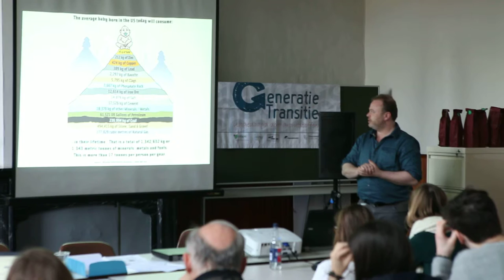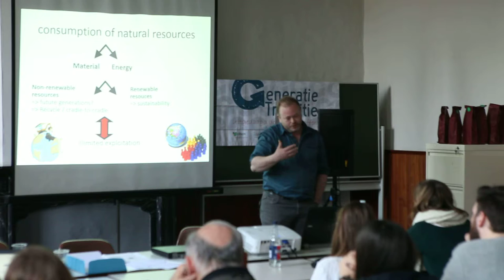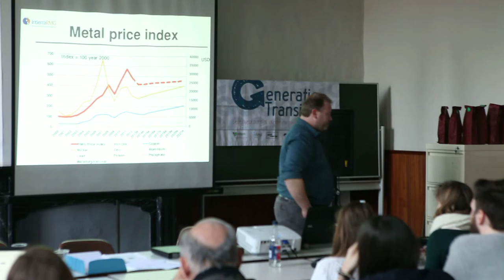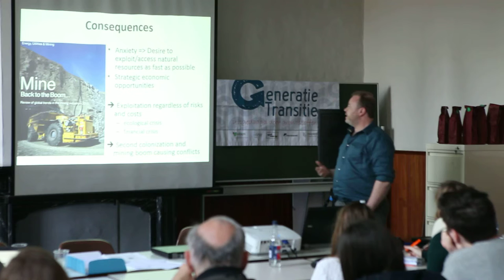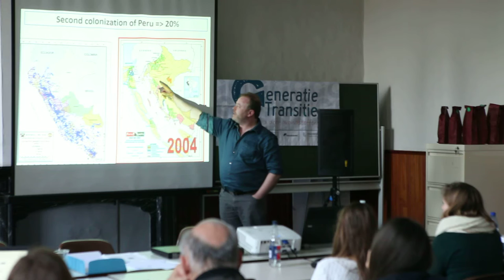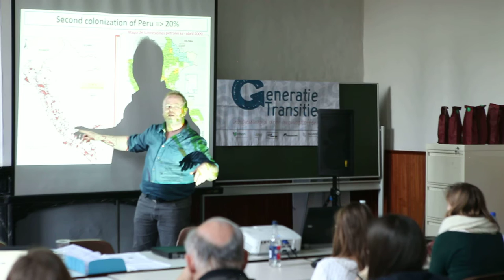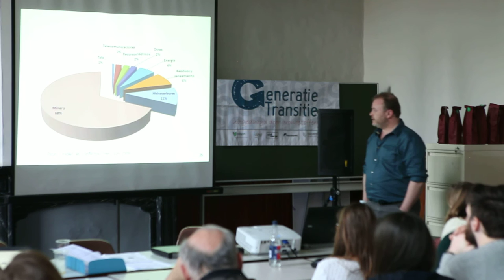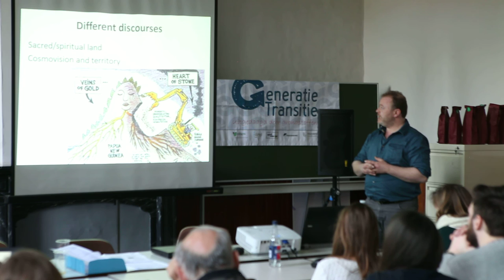Presentation Daan Janssens - Part 1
"Strategies and conditions to mediate and prevent mining conflicts" Workshop KU Leuven and CATAPA. March 12, 2016.
Raw Footage Ownership and Rights: Christian McLaughlin.